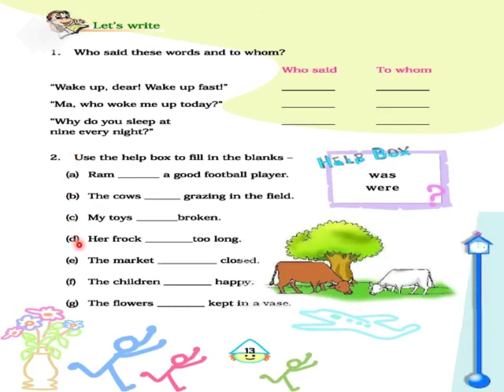Neha page 13